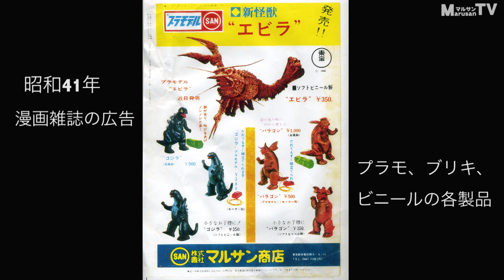新製品情報 ゴジラ2月20日締切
2015年2月20日締切受注生産ゴジラ商品のご案内です。